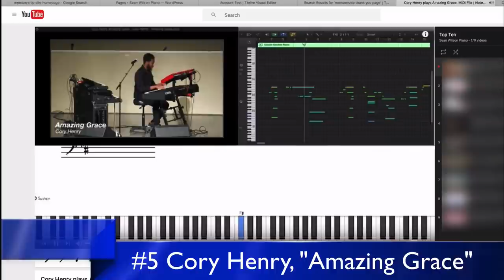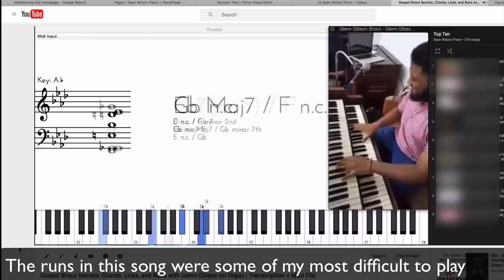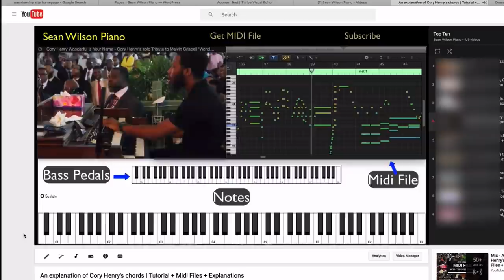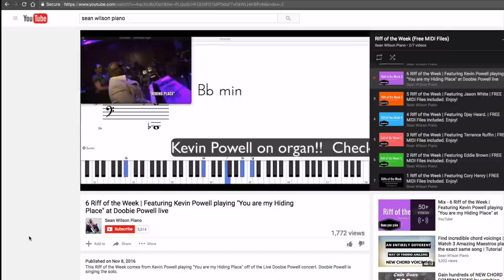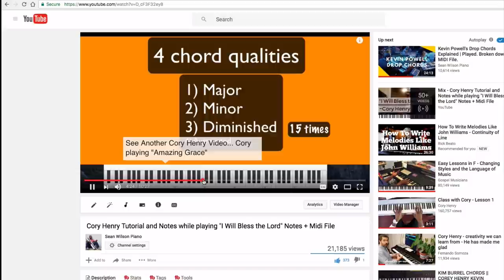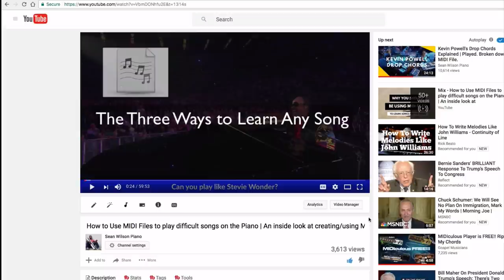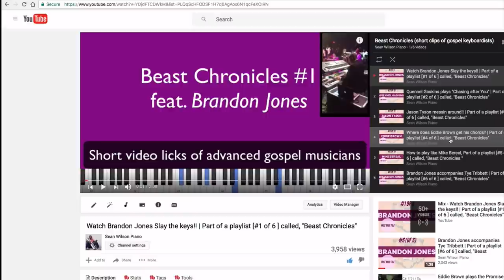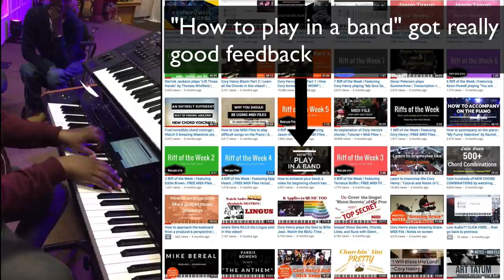Top Five Videos on my channel... A look at some of the most INFLUENTIAL and POPULAR videos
In this video Sean, after realizing that he just hit 5000 subscribers, decides to take a trip down memory lane. What videos have helped musicians on YouTube? What songs did people really want to learn? Sean breaks down his top five videos on his channel.